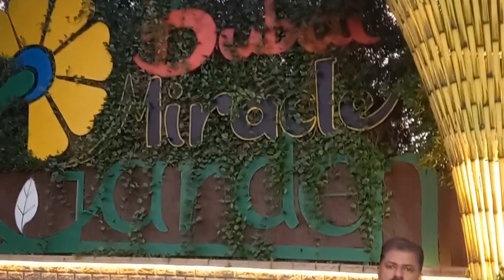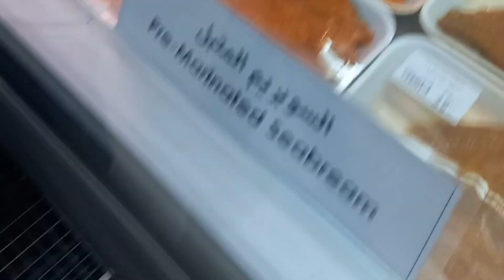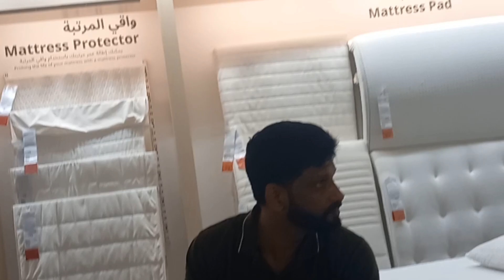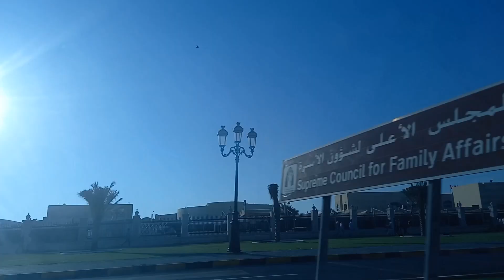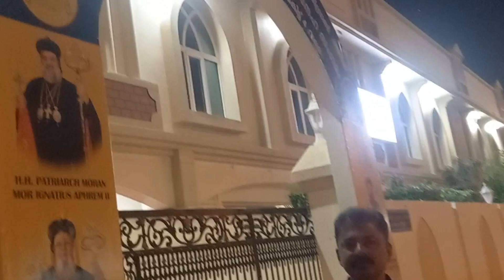Dubai Diaries/vlog /vacation /trip /dubai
ദുബായ് ഓർമ്മകൾ